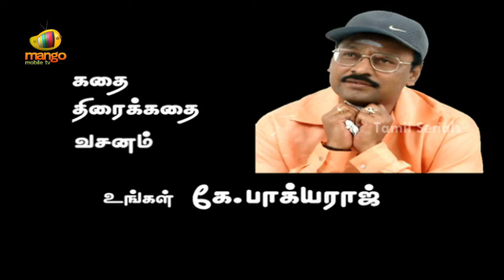Vilakku Vacha Nerathula - Episode 140